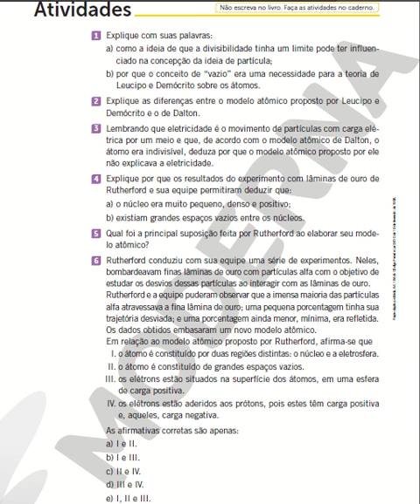VÍDEO-DÚVIDAS 12 - 9AB - CORREÇÃO - OS MODELOS ATÔMICOS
Correção para as Atividades propostas sobre os Modelos Atômicos.